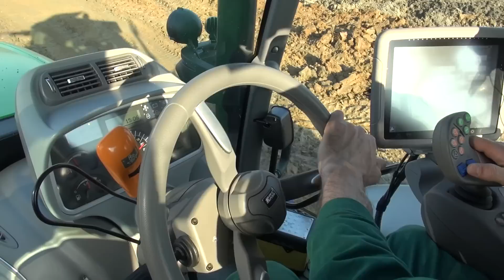Fiat-Allis AD14C, NH TG285, Deutz 7250, 630,150 + Fontana & Migliavacca - Land Levelling 1/2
14/01/2015 Rosasco (PV) - Cascina Biana.
Az. Agricola: Buffa Pier Antonio.
Lavori Agricoli: Gavio Michele e Zusso Manuel.
Movimentazione terreno in risaia. Sei camere vengono accorpate ed unificate in due di maggiori dimensioni, ingente il quantitativo di terreno mobilizzato.
I mezzi impiegati sono: Ruspa apripista Fiat-Allis AD14C con lama frontale da 3,6 m di larghezza e ripper posteriore. New Holland TG285 abbinato a scraper Migliavacca capacità 8 m3, Deutz-Fahr Agrotron 7250 TTV abbinato a scraper Fontana capacità 9 m3. Modalità di lavoro Heavy Duty: in fase di carico Automatica, strategia POWER con velocità impostata 4,4 km/h e regime motore 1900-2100 g/min, in fase trasporto Manuale o Automatica ECO Velocità impostata 9,7 km/h Regime 1500 g/min gestita tramite pedale accelleratore, Joystick multifunzione e pulsante. Deutz-Fahr Agrotron 630 TTV abbinato a scraper Migliavacca capacità 8 m3 e Deutz-Fahr Agrotron 150 abbinato a scraper Migliavacca capacità 5 m3.
Saluto e ringrazio cordialmente il Sig. Buffa Pier Antonio per la gentile disponibilità e tutti gli operatori coinvolti nei lavori per la preziosa collaborazione: Dino, Giovanni, Massimo, Michele e Manuel.
N.B. New Holland TG285: Motore Cummins Qsc, 6 cilindri, 8268 cc, 24 valvole, Turbo, intercooler, Iniezione elettronica CAPS ad alta pressione (1100 bar). Stage II. Pot. Max 311 c.v. Riserva di coppia 54%. Cambio UltraCommand Full Powershift 18 AV x 4 R. Assale anteriore SuperSteer, passo 3280 mm, pneumatici Michelin: XM 28 710/70 R42 posteriori, AXIOBIB 600/70 R30 anteriori, zavorra frontale 1600 kg.
Deutz-Fahr Agrotron 7250 TTV: motore Deutz TCD 6.1 L06 4V Tier 4i con SCR + AdBlue, Iniezione Common Rail ad alta pressione (2000 bar) con brevetto Deutz DCR. Pot. Max 238 c.v. Pot. Max con Power Boost 263 c.v. Cambio TTV, trasmissione a variazione continua ZF S-Matic, S240, 4 gamme meccaniche, molteplici modalità e strategie d'utilizzo. Impianto idraulico a portata variabile, flusso max 120 l/min, 4 distributori a controllo elettroidraulico, assale anteriore ammortizzato SDF, passo 2837 mm. Zavorra frontale 1400 kg, pneumatici Michelin MACH X BIB 710/70 R38 posteriori, 600/70 R30 anteriori. Cabina MaxiVision con iMonitor-2, Giugiaro Design, Tractor of the Year 2013. Peso in questa configurazione 110 q.li circa.
Deutz-Fahr Agrotron 630 TTV: motore Deutz TCD 2012 L6 4V.  Stage IIIa con EGR. Iniezione Common Rail ad alta pressione (1600 bar) con brevetto Deutz DCR. Pot. Max 224 c.v. Cambio TTV, trasmissione a variazione continua ZF S-Matic, 4 gamme meccaniche di velocità con molteplici modalità e strategie d'utilizzo. Assale anteriore ammortizzato, passo 2887 mm. Identici pneumatici e zavorra frontale del 7250. Cabina con sospensione semiattiva, 70 dB, iMonitor.
Deutz-Fahr Agrotron 150: motore Deutz 6 cilindri, 7146 cc. Pot. Max 150 c.v. Cambio Semipowershift. Pneumatici Pirelli TM800 650/65 R38 posteriori, 540/65 R28 anteriori, Zavorra frontale 1250 kg.